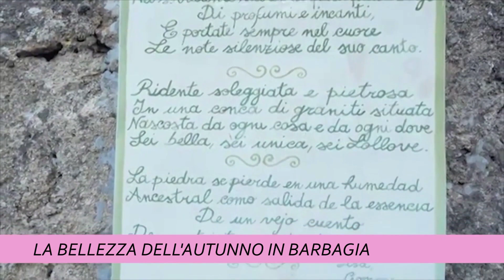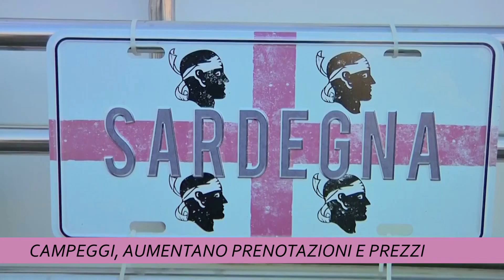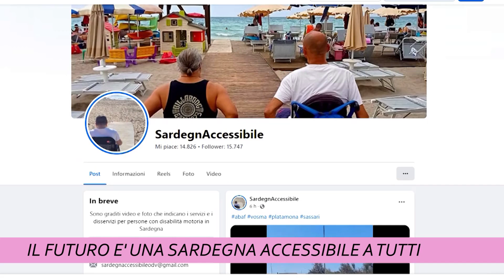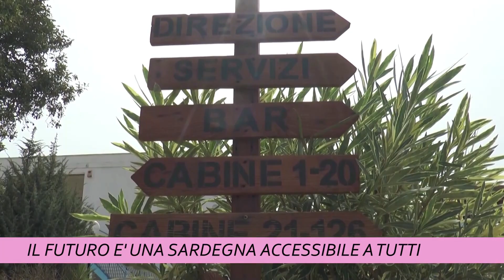TCS MAGAZINE 31 LUGLIO 2024 ORE 1215